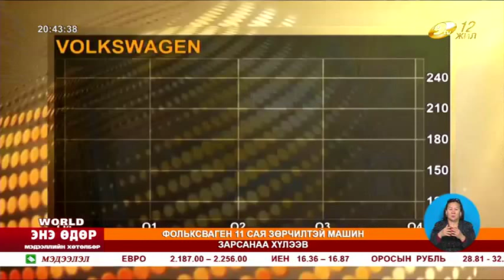Энэ өдөр 2015 09 23 3